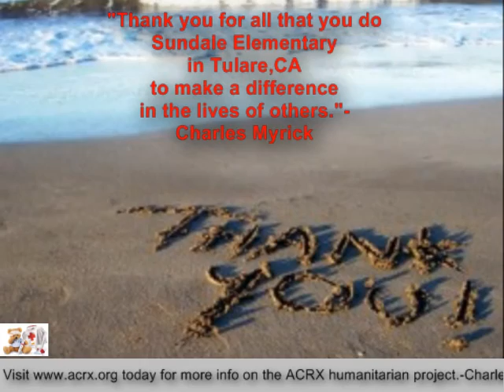Sundale Elementary Receive Tribute & Free Medicine Help By Charles Myrick